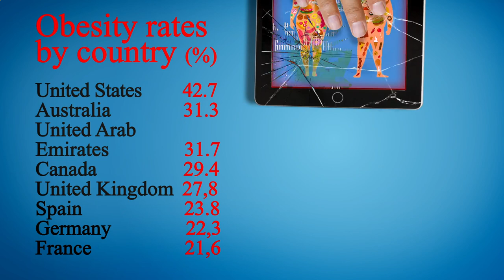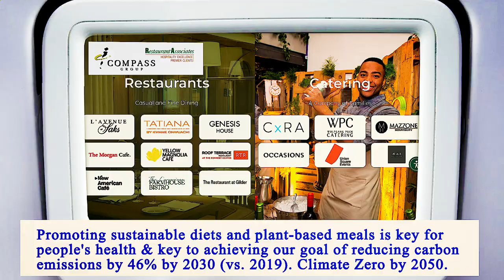Nearest Restaurants to Me Brooklyn 11233 NY, Kings County, New York, United States